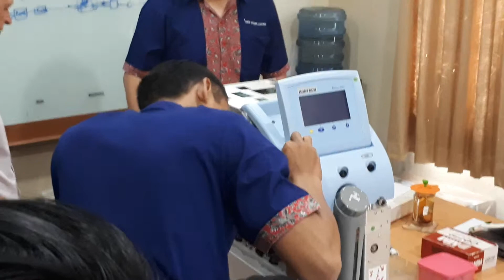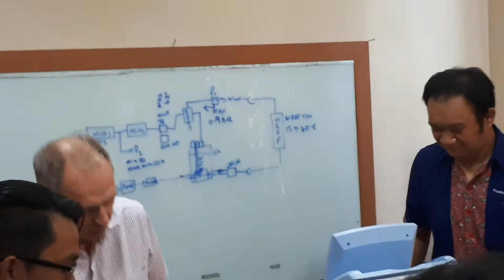Pelatihan criticool part2